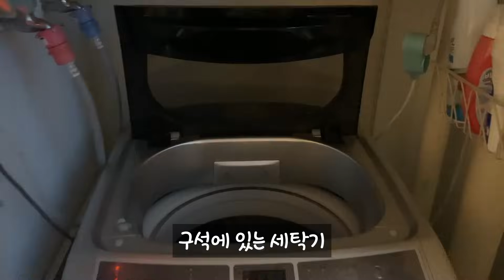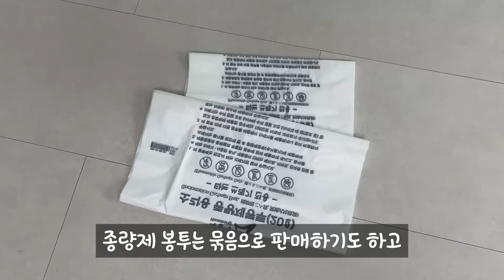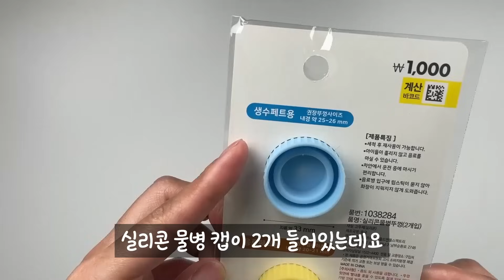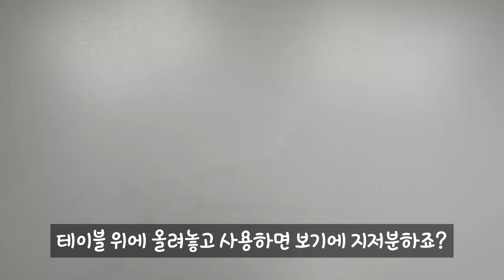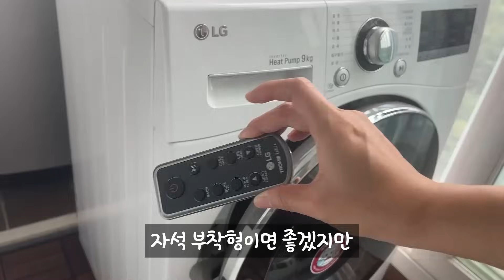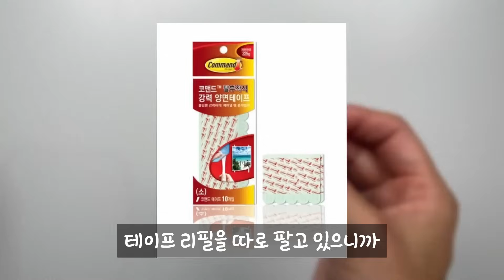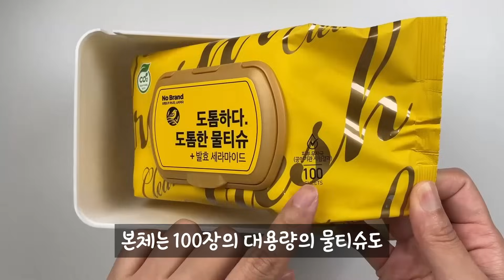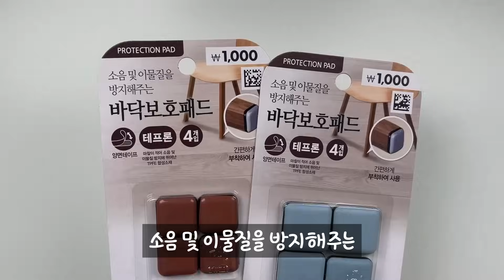보이면 바로 구매해도 후회없을 다이소 추천 아이템 모음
영상에서 소개된 생활 꿀템들 정보는 아래에 있어요!

[ 다이소 제품 ]
LED 동작 센서등 / 3000원 / 품번:1043383
쿡풀 위생장갑 20매 / 1000원 / 품번:32114
실리콘 물병 캡 / 1000원 2개  / 품번:1038284
다용도 물티슈 케이스 / 2000원 / 품번:1029927
논슬립 코팅 2단 바지걸이 / 1000원 / 품번:1036980
​3m 코맨드 찍찍이 테이프 (소) / 3000원 / 품번:1006403
부착식 서랍 (소) / 1000원 / 품번:1029956
부착식 서랍 (대)  / 2000원 / 품번:1029958
테프론 긁힘방지패드(사각 소) / 1000원 / 품번:1016107
테프론 긁힘방지패드(사각 중) / 1000원 /  품번:1016109
테프론 긁힘방지패드(원형 소) / 1000원 / 품번:1016104

0:17 LED동작센서등
2:07 논슬립코팅바지걸이
3:37 빨대구멍- 실리콘물병뚜껑
5:06 부착식미니서랍
6:20 접이식빨래바구니
7:42 3M탈부착테이프
9:10 긴~위생비닐장갑
10:23 다용도밀티슈케이스
12:26 의자다리긁힘방지패드
13:53 살림구조대는 누구일까요?